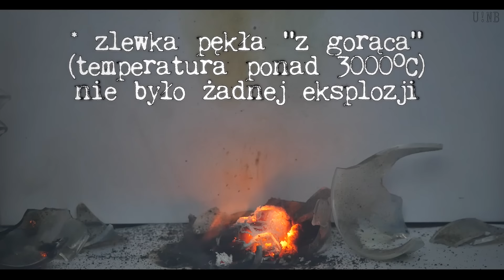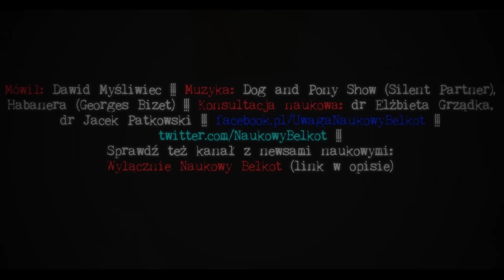Ogień bez zapałek (cz.2); Manganian (VII) potasu i gliceryna | Eksperymenty NB #10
Kolejny odcinek pokazujący jak można zapalić ogień bez wykorzystania zapałek. Tym razem z wykorzystaniem łatwo dostępnych odczynników.

Muszę napisać, żeby nie powtarzać tego w domu, ale z uwagą, że jeśli jednak się zdecydujecie to bądźcie przynajmniej ostrożni.

► Ogień bez zapałek (cz.1): Chloran potasu i kwas siarkowy

Muzyka:
Dog and Pony Show (Silent Partner)
Habanera (Georges Bizet)

Źródła:
Wykład z Chemii Ogólnej UMCS